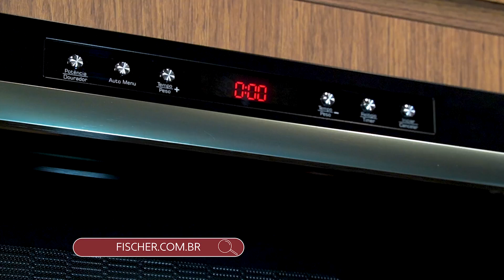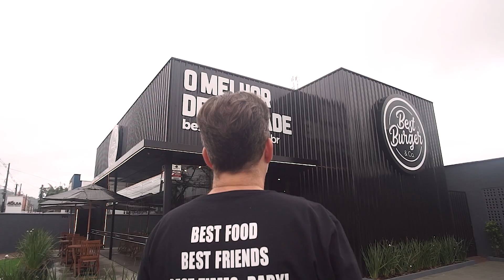Receita de Família Ep 12 Temp 5 - Kafta com molho de alho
Chegamos ao último episódio do Receita de Família antes da grande final. Vamos conhecer a carioca Carolina que escolheu Florianópolis para viver ao lado da família. A Carol é descendente de italianos e árabes, então pensa na diversão dela na cozinha ao lado do Chef Bertolazzi. Ela preparou uma receita que aprendeu com a avó: Kafta com molho de alho. Além disso ela vai atender um pedido especial do chef. O que será? Assista o episódio de hoje!

KAFTA COM MOLHO DE ALHO

Ingredientes:

500g de carne moída (acém)
40g de creme de cebola
1 cebola
Hortelã
Sal a gosto
Pimenta Síria à gosto
1 limão
Azeite
1 colher de margarina
Palitos de churrasco
200ml de leite (gelado)
5 dentes de alho

Modo de preparo:

1. Tempere a carne moída com o creme de cebola, hortelã, uma cebola picada em cubos, 2 dentes de alho bem picados, sal, pimenta, suco de limão, 1 fio de azeite e margarina. Reserve por cerca de 30 minutos.
2. Após isso monte a kafta no palito de churrasco.
3. Leve ao forno por cerca de 20 a 25 minutos, até dourar por cima.
4. Para o molho de alho: no mixer ou liquidificador adicione o leite, 3 dentes de alho, azeite, e misture até que fique homogêneo.
5. Retire a kafta do forno e sirva com o molho de alho.

Acompanhamento:

PÃOZINHO

Ingredientes:

1 xícara de farinha de trigo
½ colher de chá de sal
Água morna

Modo de preparo:

1. Em um bowl misture a farinha e a ½ colher de chá de sal. Adicione a água aos poucos até obter uma massa elástica que desgrude das mãos.
2. Deixe descansar por 15 minutos.
3. Separe a massa em quatro bolinhas.
4. Espalhe a massa com a ajuda de um rolo até a espessura de um papel. Polvilhe farinha para a massa ficar sequinha.
5. Disponha a massa em uma frigideira, em fogo médio.
6. Deixe dourar nos dois lados e sirva com o prato principal.

Fotos: Ivo Schmidt/SCC SBT